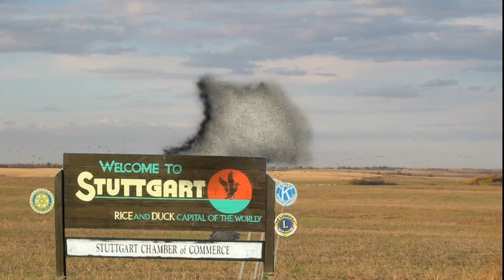RNT-V Show Intro 2010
RNT-V's(2010) Show intro for RNT's television program as seen on the Sportsman Channel. Featuring Jim Ronquest(World Champion Duck Caller), John Stephens(3 time World Duck Calling Champion), and Shawn Stahl (World Goose Calling Champion). The Show is centered around Rich-N-Tone Ducks Calls, founded by Butch Richenback, and how their calls are used in field to hunt waterfowl across the country.